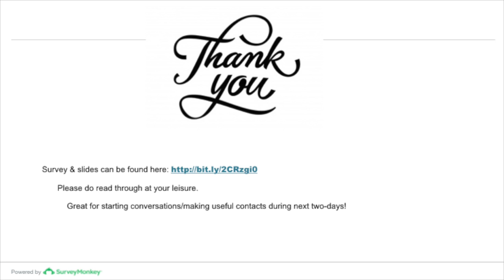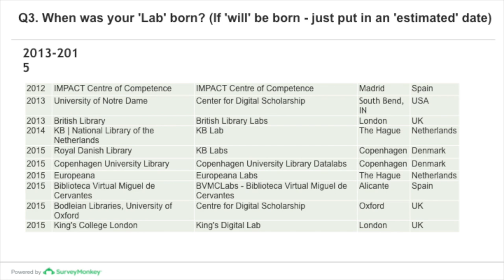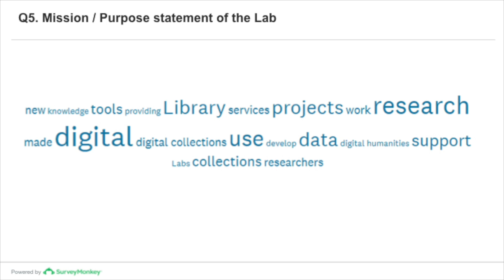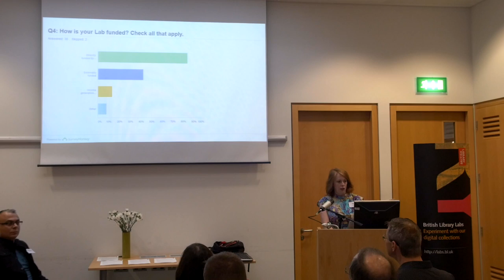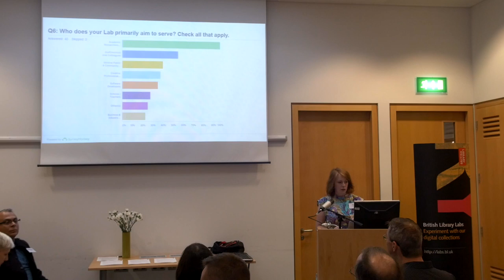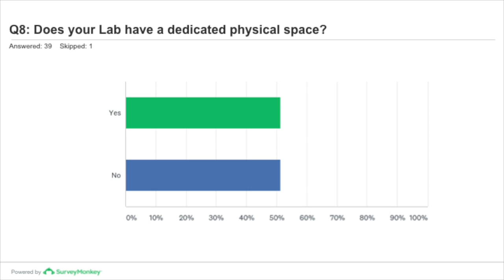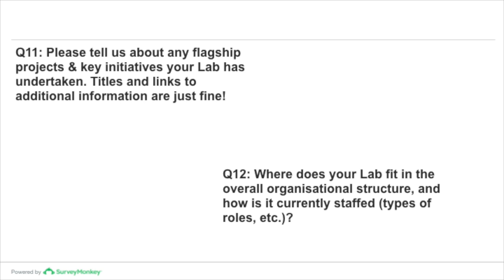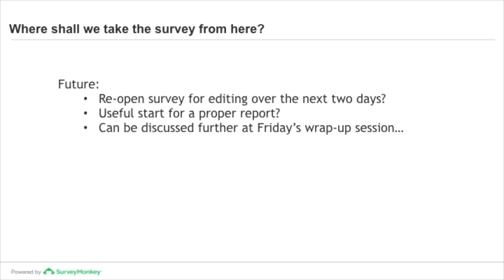3. Summary analysis of the 'Building Library Labs' Survey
Nora McGregor, Digital Curator for Europe and the Americas at the British Library, gives an overview of the delegates' responses to the Building Library Labs Survey